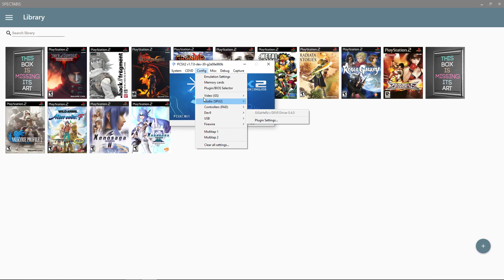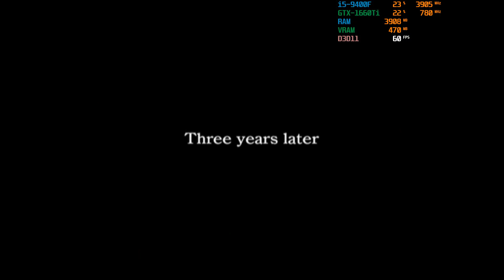[PCSX2 PS2 Emulator] Dirge of Cerberus - Final Fantasy VII ~IR 5x Native~ (D3D11-1080p)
===Game Info===
Games            : Dirge of Cerberus: Final Fantasy VII
Region            : North America
Release Date : August 15, 2006
Console          : Sony Playstation 2

===Emulator Info===
- Emulator     : PCSX2
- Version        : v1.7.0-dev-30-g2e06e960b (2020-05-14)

- Emulator Frontend    : Spectabis
- Version                       : v1.1.0

===Emulator Settings===
- Renderer    : Direct3D11 (Hardware)
- Resolution : 5x Native (~1620p 3K)

===PC Specs===
- CPU   : Intel Core i5-9400F @2.90 GHz (Turbo Boost 3.90 GHz)
- VGA   : NVIDIA GeForce GTX 1660 Ti 6GB
- RAM  : DDR4 16 GB
- SSD   : 240 GB
- HDD  : 2 TB
- OS     : Windows 10 x64 Pro